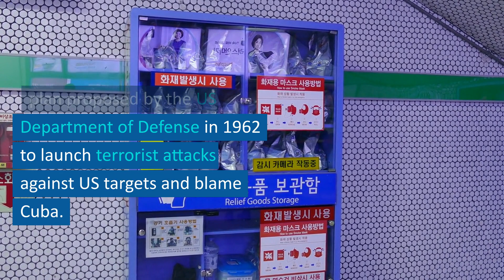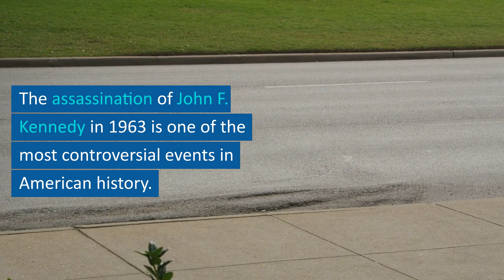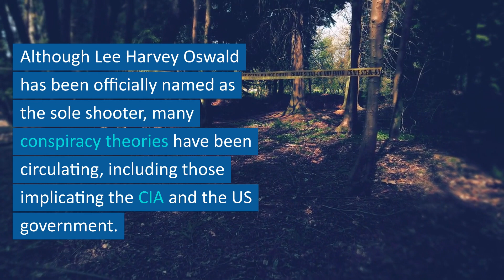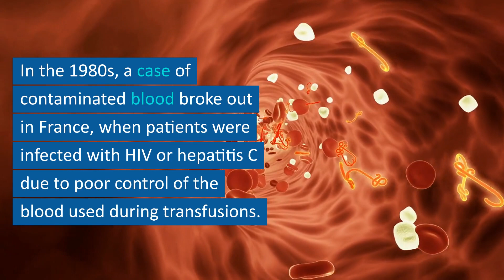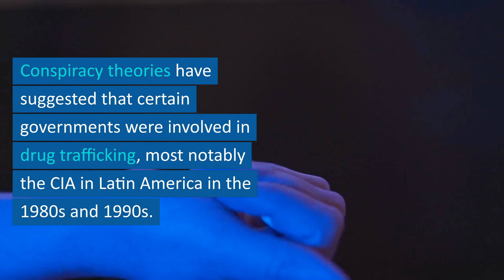The Dark Side of History: 10 Conspiracy Theories That Were Proven to be More Than Just Theories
Have you ever heard a wild conspiracy theory and thought it couldn't possibly be true? Think again. In this video, we explore 10 conspiracy theories that were once dismissed as wild speculation, but have since been proven to be true. From Watergate to the Gulf War, we'll take a deep dive into the shocking truths behind these once-dismissed conspiracies.

Join us as we uncover the dark side of history and reveal the facts behind these fascinating stories. Get ready to be amazed, surprised, and maybe even a little bit paranoid as we reveal the truth behind 10 conspiracy theories that were proven to be true.